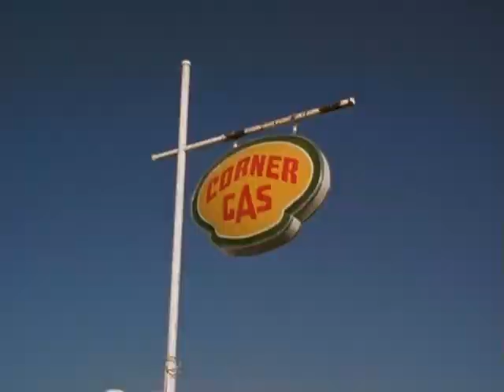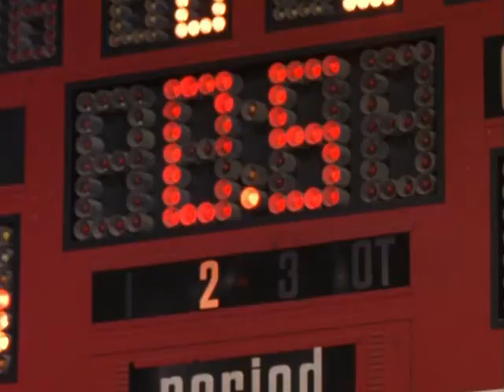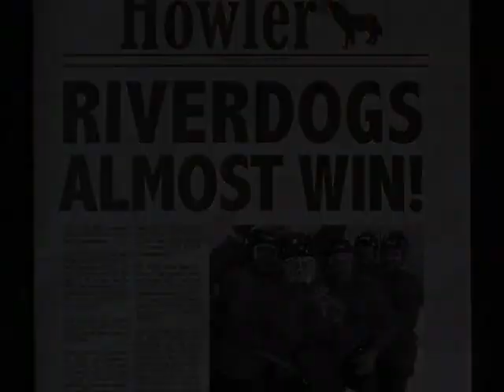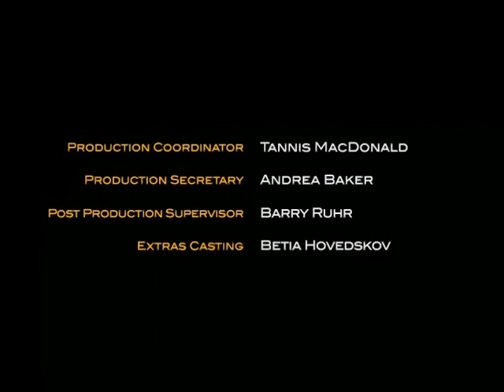CORNER GAS ''Face Off'' s1, e12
As they kick off their season against a rival team from Stonewood, the local Dog River hockey team finds itself at a crossroads. Brent is a great goalie and is being taken for granted by his teammates, so when an offer from the rival team comes his way, he has to seriously consider his options. Meanwhile the other players are having trouble scoring and might need to take some advice from an unlikely hockey expert. Then team superfan Emma learns the hard way never to mix cars, husband, and hammer on game night.[15]